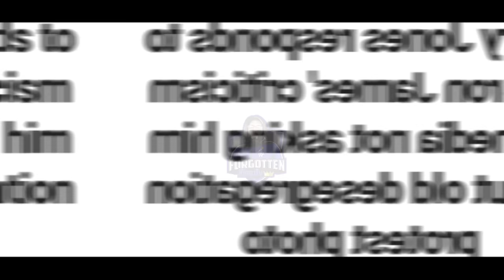Jerry Jones RESPONDS To Lebron James Criticizing Media Over 1957 Segregation Pic (MUST WATCH)